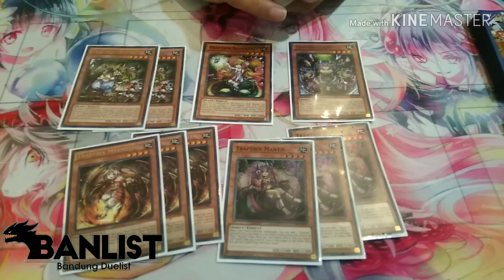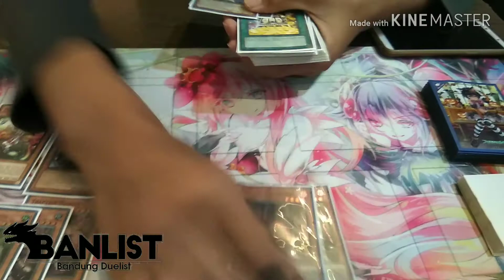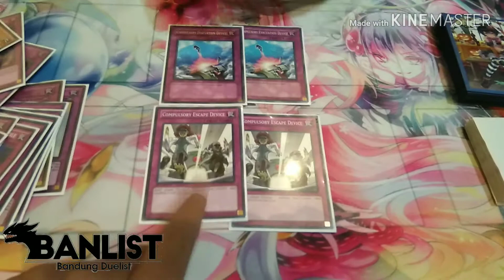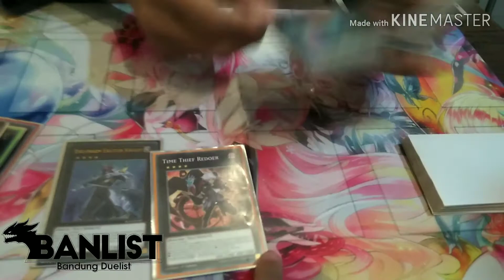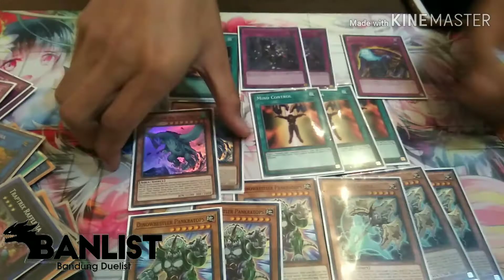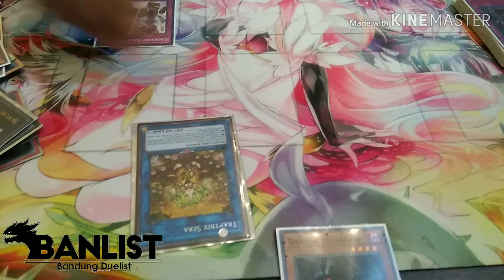Deck Profile - Traptrix (1st Place LBS9 week 4)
This deck is used by Wismoyo Dwi Juniawan in
Bandung League Season 9 Week 4
01 September 2019
This deck profile is using the latest TCG Banlist

and keep support our Indonesian Yugioh